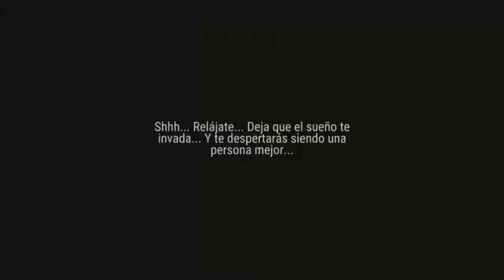LAST DAY ON EARTH SURVIVAL-PARTE1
UENO GENTE DE YOUTUBE HOY LES TRAIGO UN NUEVO VIDEO DE UN JUEGO MUY FAMOSO ESPERO TE GUSTE MUCHO EL VIDEO AHHH NO TE OLVIDES DEJAR TU LIKE Y SUSCRIBIRTE GRACIAS